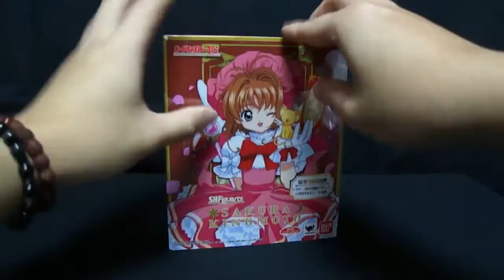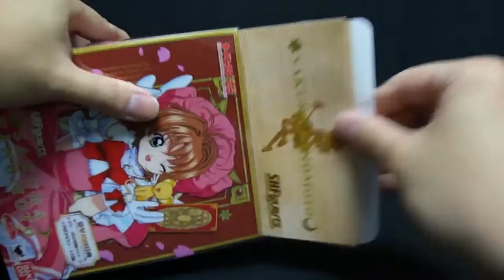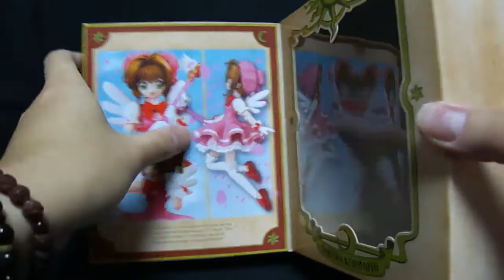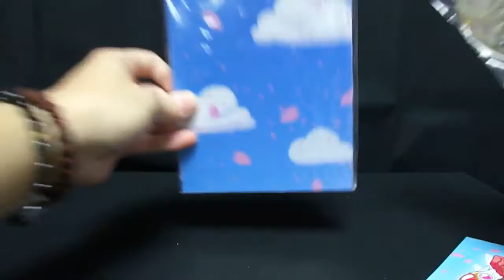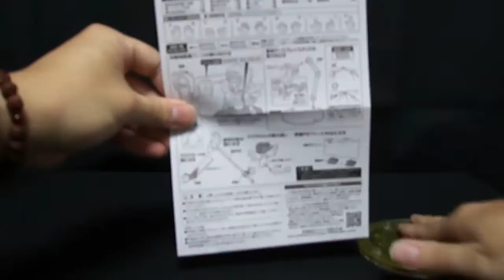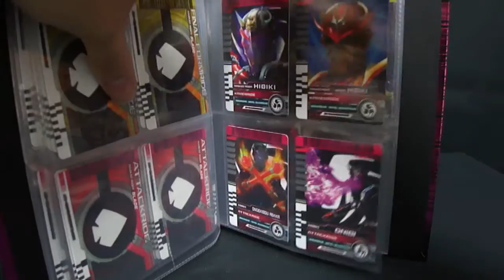『おもちゃの国アリス』 #162 「S.H.フィギュアーツ 木之本桜の紹介」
かなり久しぶりのS.H.フィギュアーツの紹介です。

今回は「S.H.フィギュアーツ 木之本桜」の紹介です。

TVアニメ1話～35話までのオープニングで着用していた衣装での立体化。
出来はいいのですが、硬い材質で作られたスカートのせいで
腕が真っ直ぐ下におろせない。

もう少しやわらかめの素材だったらなと。
それ以外はいい感じ。

附属品なども充実していました。

初回封入特典としてTVアニメオープニングでもあった背景の
PETシートが付属しています。

「CSMディケイドライバー ライダーカード」は何が出るのかな？